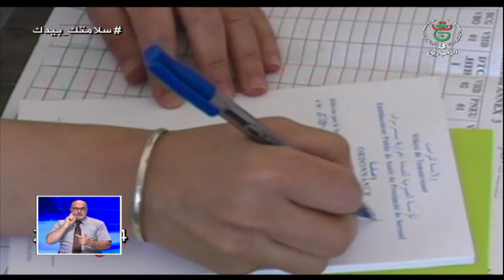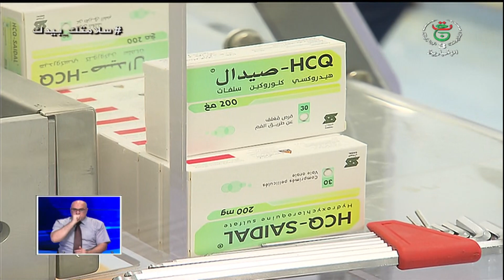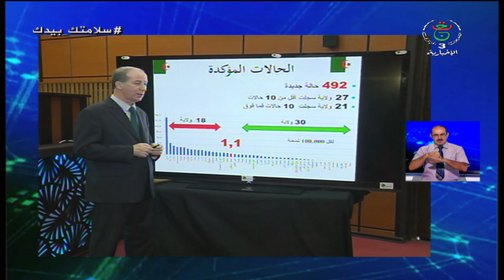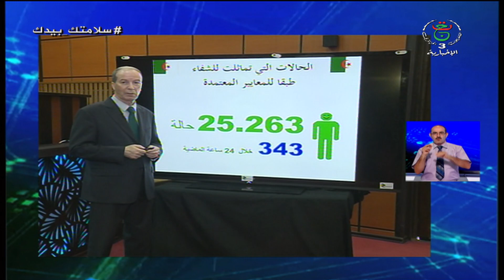نشرة أخبار 08:00| الأربعاء 12 أوت 2020